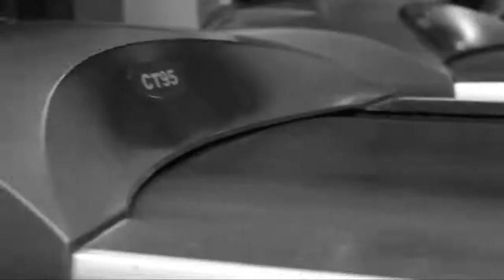FOCUS | Fitness Motivation | Gayathri Reddy | Sooshie | a film by Prakash Kamaraj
F O C U S, a film by @prakashtherebel

Models - Gayathri Reddy | Sooshie Chak | Ranjith Kumar

Team - Mohan Sridhar | Dixitha Kothari | Sathish ST Mani